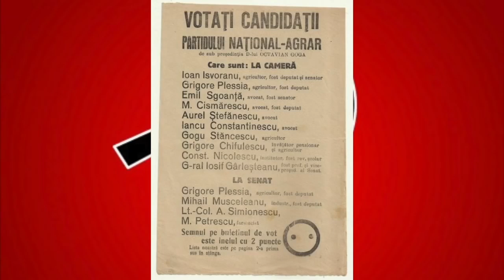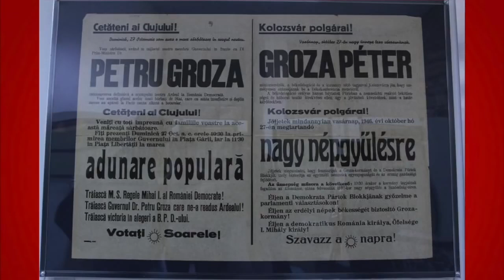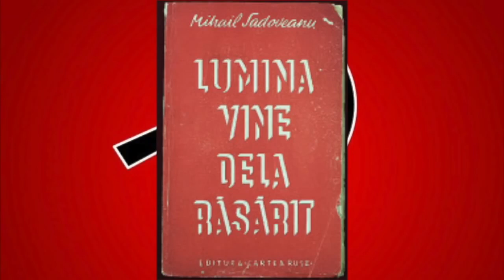Partidul Comunist Roman Marile Tradari Nationale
Alătură-te acestui canal pentru a primi acces la beneficii:
Voce: Claudia Mesea Paraschivescu
Genul: Film Documentar
Autor: George Hodorogea